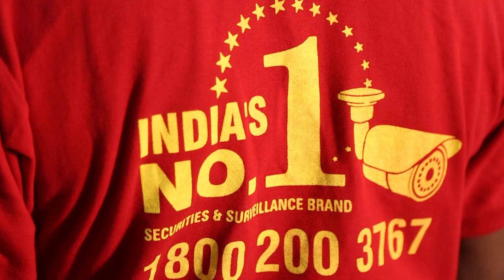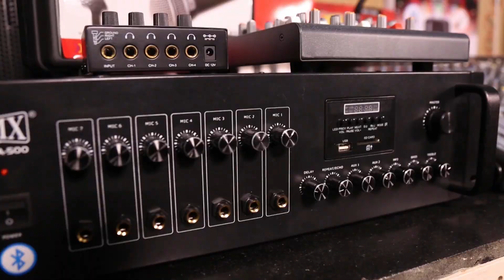அல்லேலூயா துதி | HALLELUJAH THUDHI | SUNG BY SANDRA AND SHARON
Song : Hallelujah thudhi
 Sung By : Sandra and sharon
Lyrics Video By : Ratchagan
Published by Magnetic Marketing P Ltd

அல்லேலூயா துதி பாடி புத்தாண்டை வரவேற்போம்! படைத்திடுவோம் அவர் பாதத்தில் இதயத்தை காணிக்கையாய்! Thanks to whoever wrote this beautiful song which was heard in FEBA Radio during the 80’s!